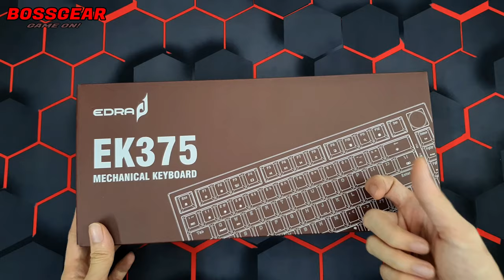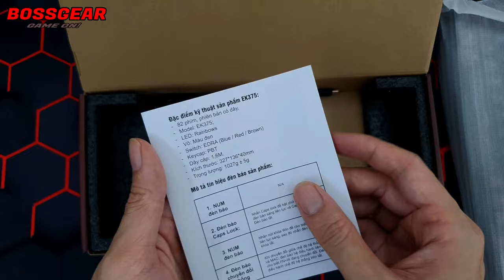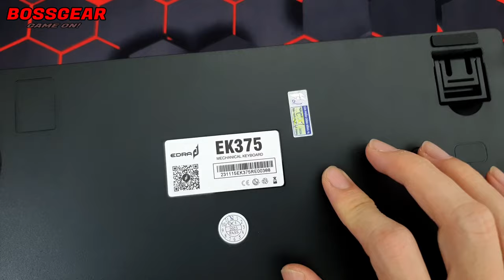EK375 Phím Cơ Mới Của E-DRA! Giá 600k Liệu Có Ngon?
Theo Dõi BOSSGEAR :
- Mua SP :
Bàn phím cơ E-DRA EK375, LED Rainbow, Có Núm Vặn Kim loại, Keycap Pbt Double-shot.

E-DRA – EK375 Rianbow.
Kết nối: dùng dây type-c
Số lượng phím: 81 phím.
Cáp bàn phím: Type-C.
Mạch Ngược.
Keycaps: PBT Doubleshot chuẩn OEM.
Foam case + Foam PCB.
Plate PC.
Led: Rainbow.
Trang bị núm vặn kim loại cực đẹp.
Tương thích hệ điều hành: Windows 98 / 2000 / ME / NT / XP / win 7,8,10–
 Switch: E-Dra (Red switch).
Cân nặng: 811 + 30g.
Kích thước: 323*140*48.5mm.
Màu sắc: màu Đen.
Bảo hành chính hãn 24 tháng.